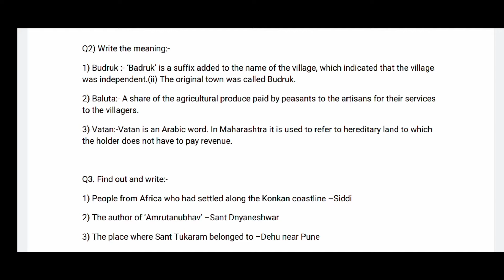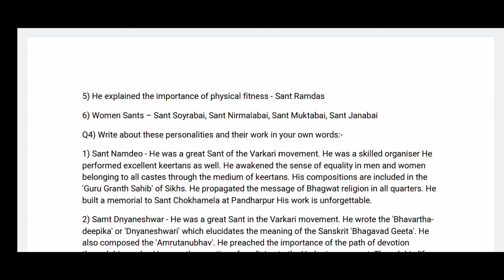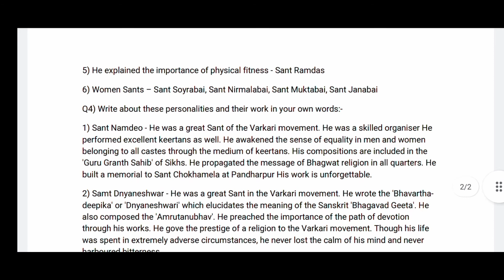7th History | Chapter 4 | Question and answer💯 | Maharashtra Before The Times of Shivaji maharaj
Hi everyone..
Welcome to Youth Academy.
I am Rajan Prajapati.
In this video you will get the  video of 7  question and answer💯 by Rajan sir Maharashtra Board

maharashtra before the times of shivaji maharaj std 7

maharashtra before the times of shivaji maharaj std 7 question answer

maharashtra before the times of shivaji maharaj question answer

maharashtra before the times of shivaji maharaj std 7 in hindi

maharashtra before the times of shivaji maharaj class 7

maharashtra before the times of shivaji maharaj std 7 explain

maharashtra before the times of shivaji maharaj standard 7

maharashtra before the times of shivaji maharaj exercise

Maharashtra board

state board

STD7th

vii history

हिस्ट्री